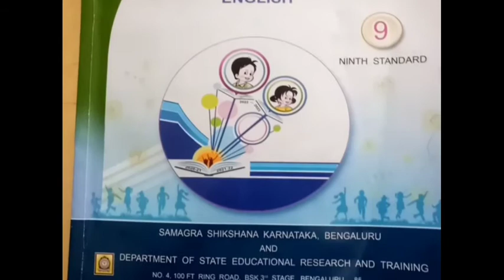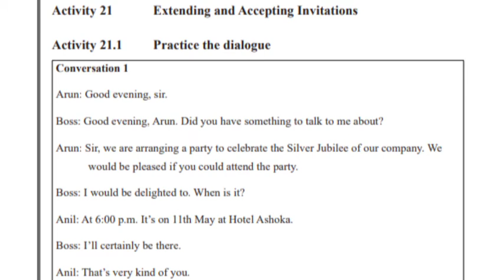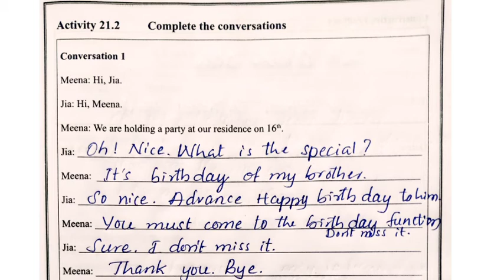KALIKA CHETHARIKE 9 TH ENGLISH. ACTIVITY 21.‎@Halli Shale